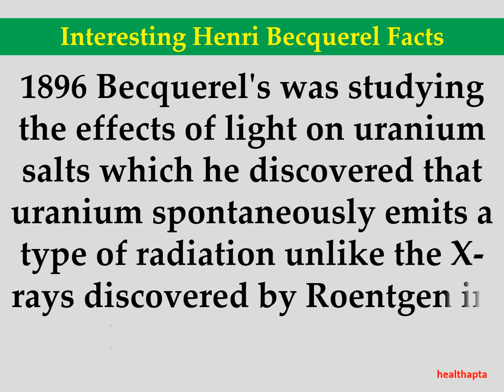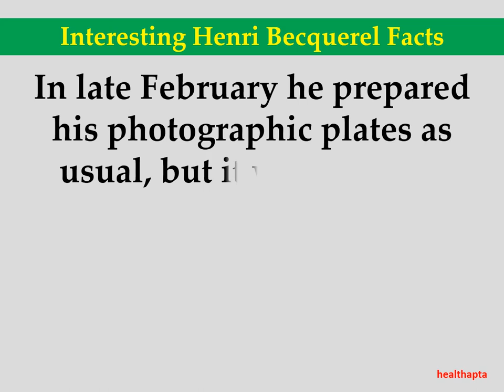Interesting Henri Becquerel Facts